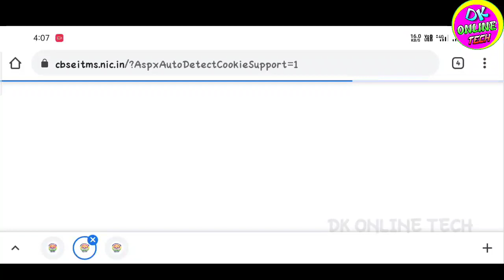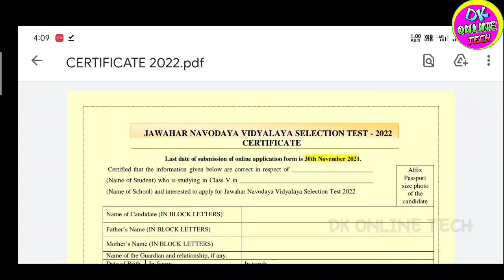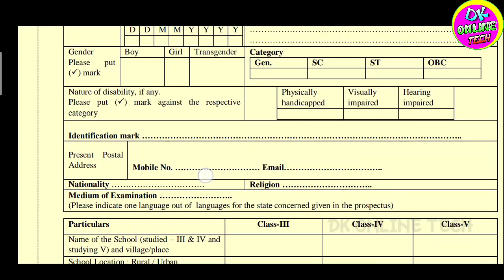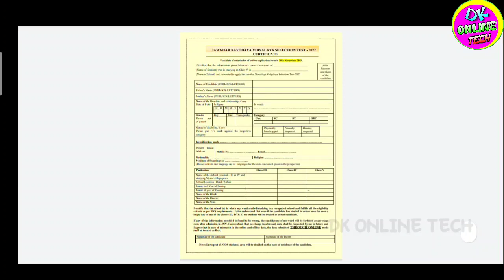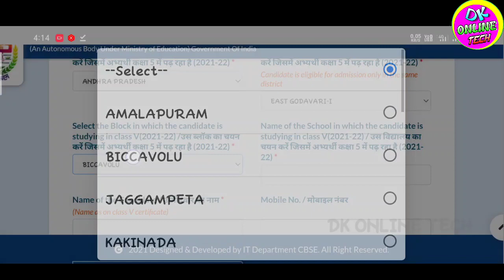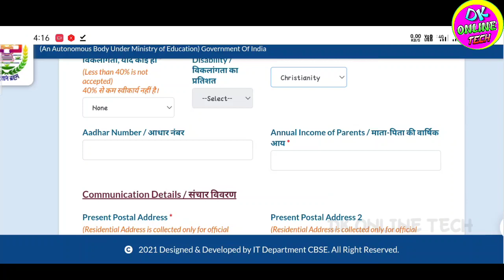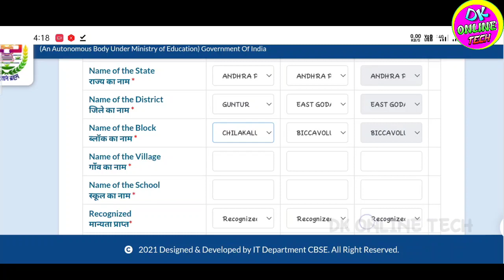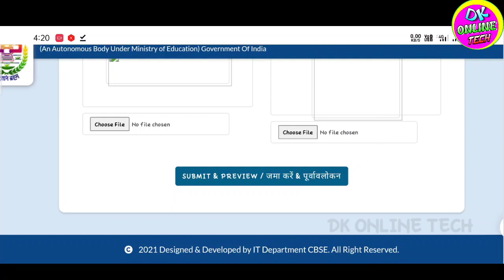Navodaya Vidyalaya Class 6 Admission Form Kaise Bhare 2021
Tag...
Navodaya Vidyalaya Class 6th Admission Form Kaise Bhare 2021
JNVST 6th addmission form 2021
Navodaya Vidyalaya Class 6 Admission Form 2022-23 Kaise Bhare
JNV Class 6 Online Form 2022-23
Jnvst class 6 ka addmission form mobile se kaise bhare
Navoday Vidyalay class 6th addmission form kaise bhare
Mobile se jnvst class 6 addmission form fill kaise kare
How apply online jnv class 6th addmission form 2021
jnv class 6 online form 2021
navodaya vidyalaya class 6 online form 2022
navodaya vidyalaya online form 2022 kaise bhare class 6
navodaya vidyalaya online form 2021 kaise bhare class 6
navodaya admission 2022 online apply class 6
navodaya vidyalaya application form 2022 class 6

6th_class_admision_2022-23